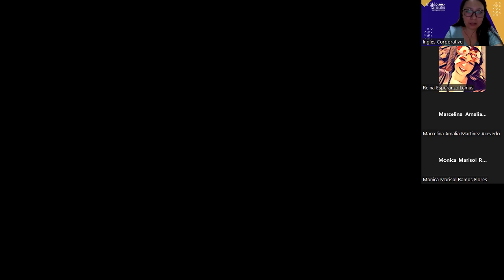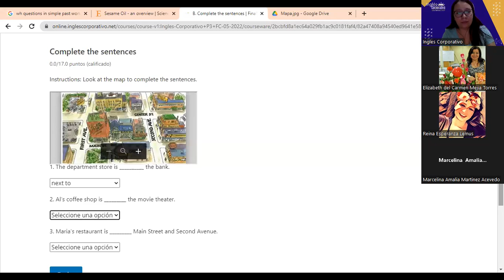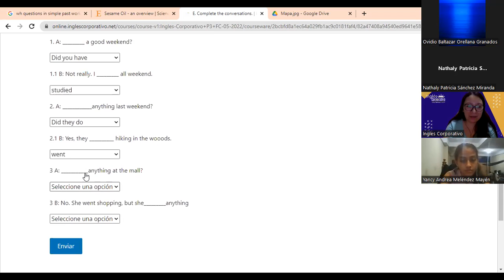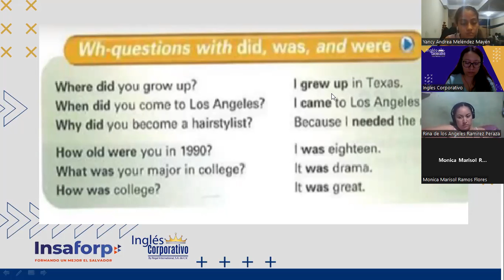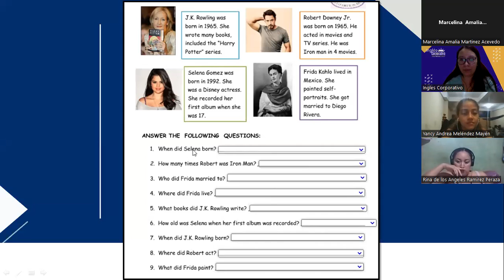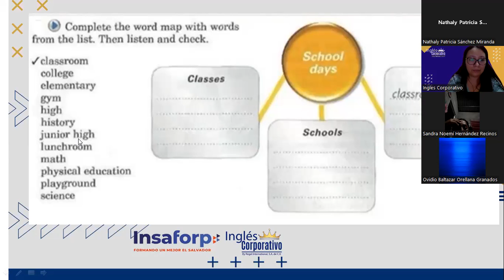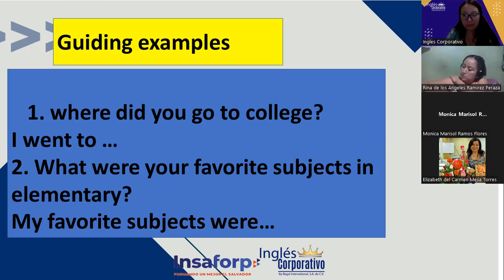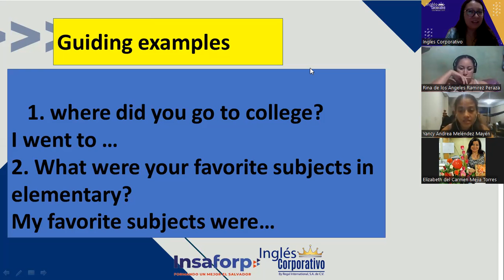Ingles Corporativo-22-06-2022-WH QUESTIONS WITH VERB TO BE IN PAST